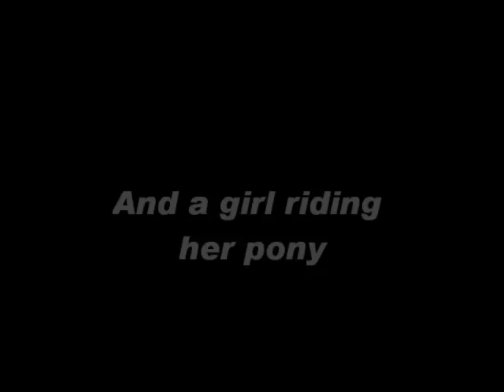Friday Night Super D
Friday Night Super D 07/27/2012